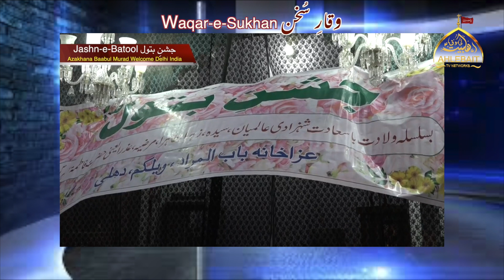29 Dec 2023 || Waqare Sukhan with Saleem Amrohvi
Jashne Batool